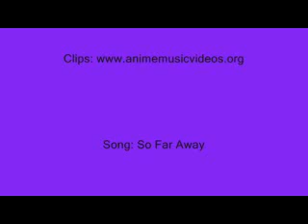So Far Away - Staind - Wolf's Rain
Sorry if the timing's off. Windows Movie Maker hates me. x_o

My first Wolf's Rain AMV, whoo. :3